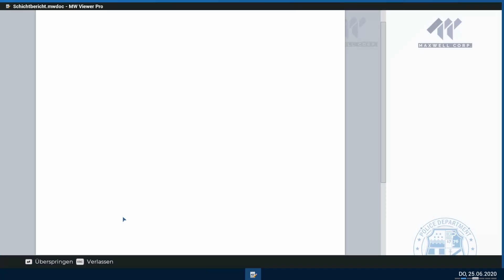🚔Let's Stream Police Simulator - Patrol Officers | Twitch Folge 2 vom 14. Mai 2023 | Deutsch